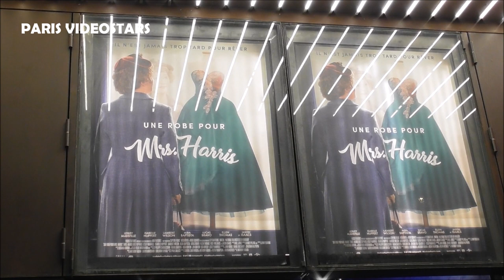Lucas Bravo ( Gabriel in Netflix Emily in Paris ) @ Paris 25 october 2022 avant premiere Mrs Harris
Lucas Bravo ( Gabriel in Netflix Emily in Paris ), his father football player Daniel Bravo, Roxane Duran, Anthony Fabian, Lambert Wilson @ Paris 25 october 2022 avant premiere Mrs Harris